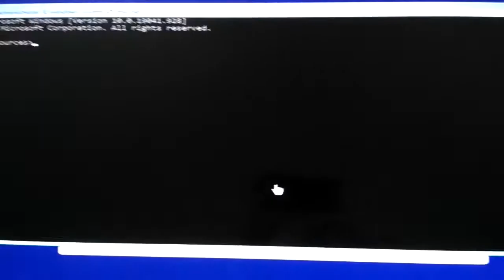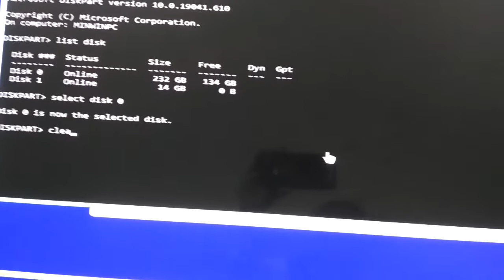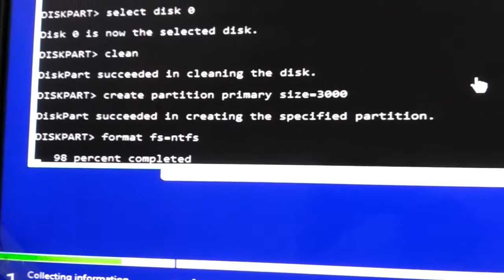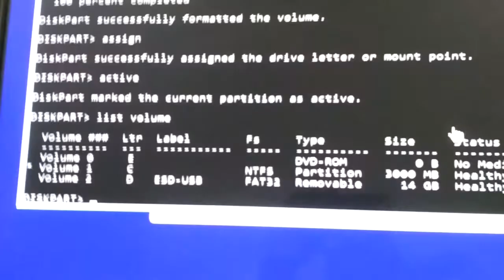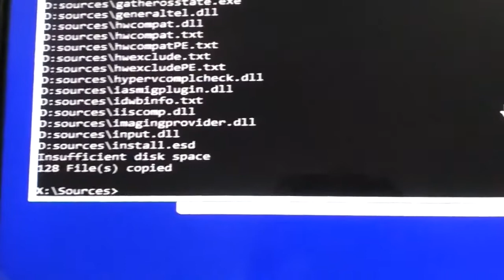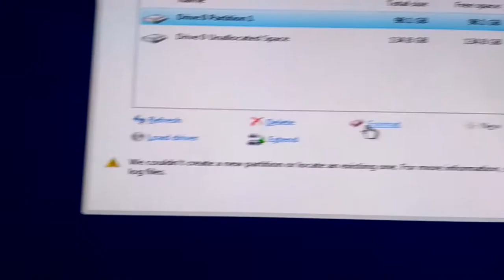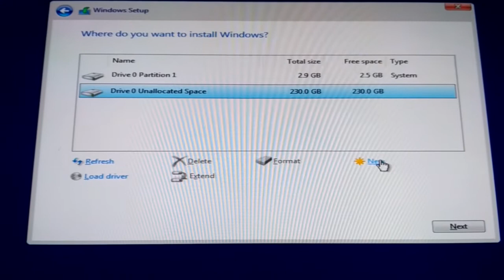We couldn't create a new partition or locate an existing one | How to solve step by step in hindi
What is the real problem? Set the USB drive as the first boot device in BIOS. Another chance to get the
 [We couldn't create a partition or locate an existing one] is that Windows recognizes the wrong boot device.
 To fix this problem, you'll need to change the hard drive sequence and set the USB drive as the first boot device.

That time you can change booting order or follow below the step one by one:
When the error occurs, press Shift+F10 to open CMD.
When the Command Prompt window opens, run these commands one by one:

diskpart
list disk
select disk X (X: Select the system disk you use)
clean
create partition primary size=3000
format fs=ntfs
assign
active
list volume
exit
cd d: (change directory to the USB flash drive)
xcopy d: c:/e/h/k (xcopy d: c:/ Means - Copy all the Windows installation files from USB drive to C: drive, E — Copies all subdirectories, including any that are empty, H – Copies files that are hidden or have system file attributes, k - some read-only file)
exit

Then once restart the system and install it.